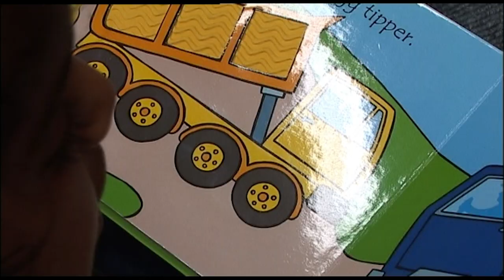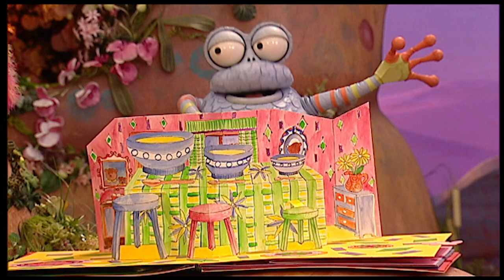The Fimbles- Full Episodes - POP UP BOOK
The three Fimbles find a pop-up book, which tells a very familiar story.